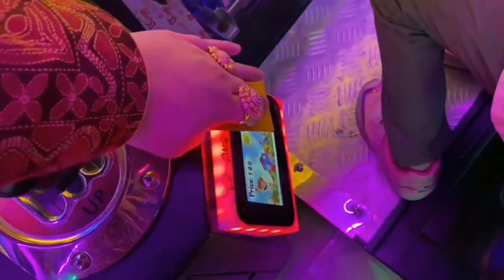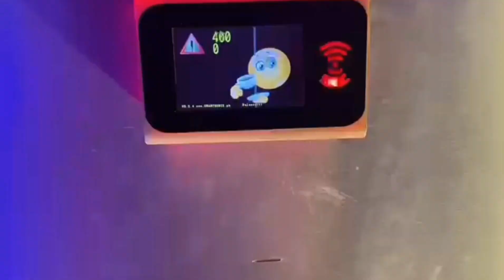kababjees restaurant highway for fun Awesome ll Aleyas Vlogs official!!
DEKHIYE SAUDI KESY EID KI SHOPING KRTY HN COMPETITIVE PRICE CENTRE aleyas vlogs official
YOU MAY FOLLOW ME ON:
♥　Ｔｈａｎｋｓ♥